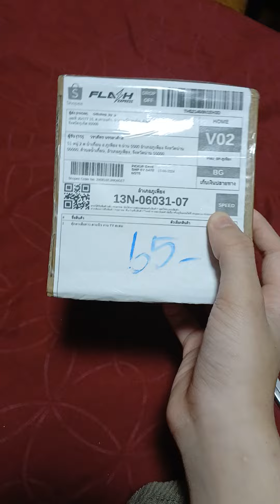I got a package. I named her Ruby. I love yellow leopard!😃😀🥰😍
Hello guys. I got a package. I named her Ruby guys.😃🥰😍Best friend of Yurika!😃🥰😍Please subscribe to my YouTube Channel Wendy Life Studio Tube Channel Partner and Don't forget to click on thumb ups for more videos on YouTube Channel!😃😀🥰Thank you so much for fun True Belivers Guys.  We love you so much for watching guys!😃🥰😍